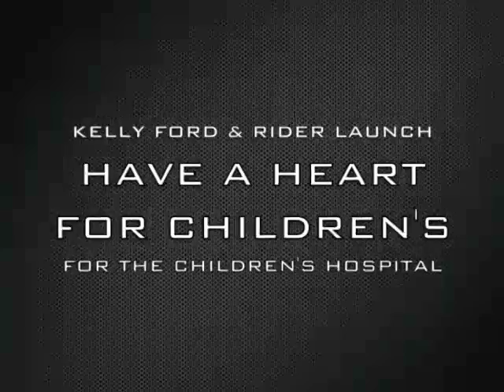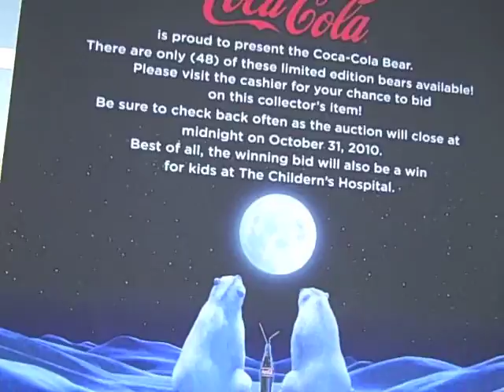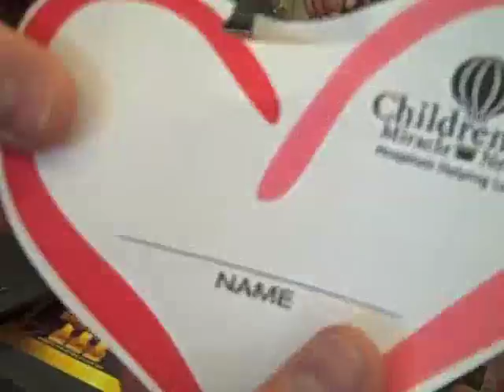KYGO :: Have a Heart For The Children's Hospital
Kelly Ford & Rider took over another station... a Shell station... on September 14, 2010 to launch "Have a Heart for Children's" to raise money for The Children's Hospital in Denver along with Suncor Energy, Coca-Cola, and participating Shell and Phillips 66 stations.  Rider also shows you just how easy it is to donate... and gets his jacket stolen.